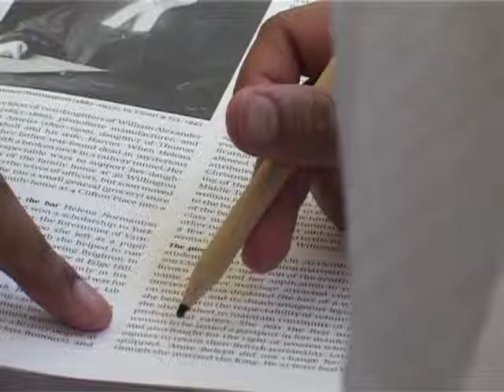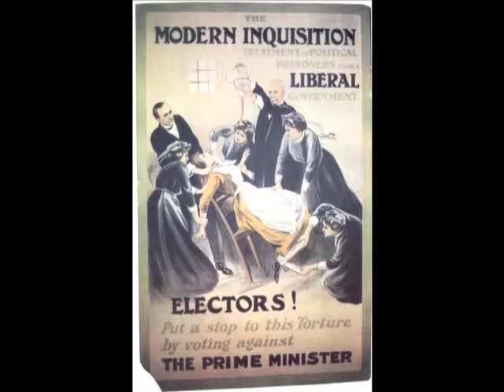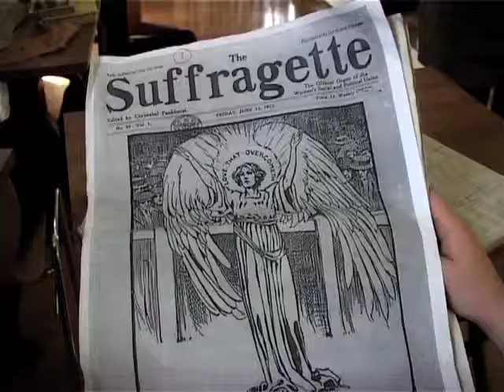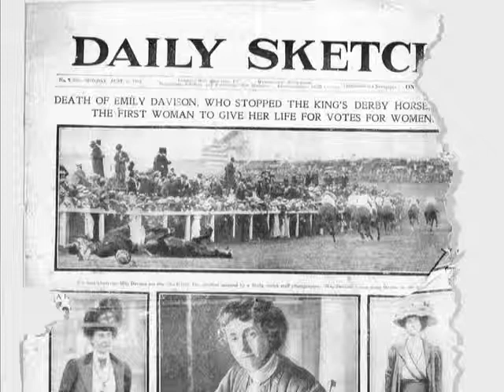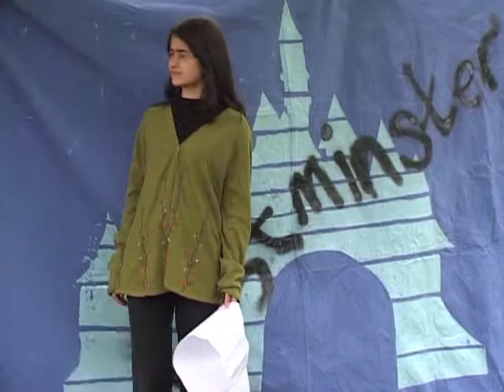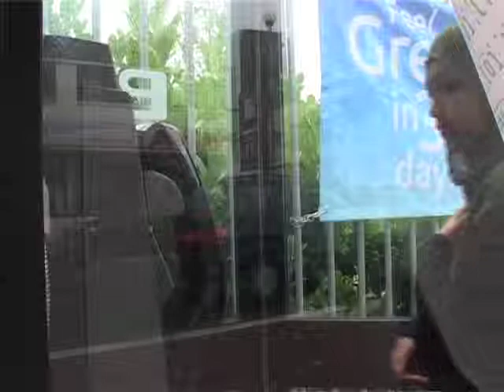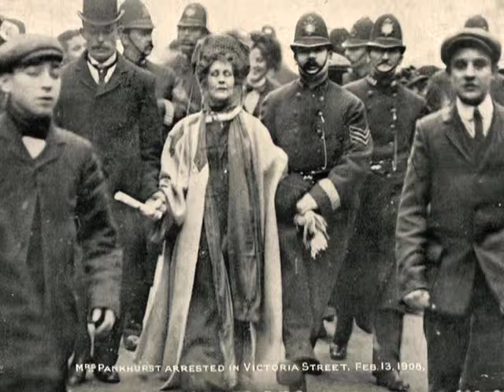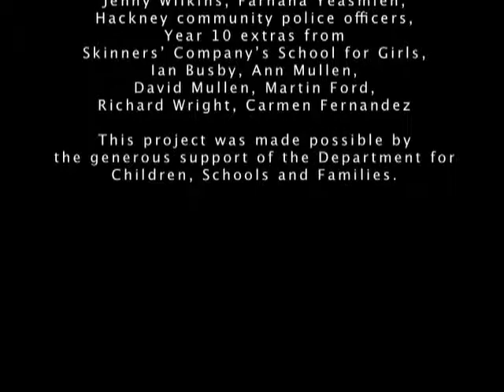“A Woman's Guide to Changing the World” East London Schools Consortium, Filmmaker Mary Mullen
Education - A Partnership between London Metropolitan University, East London Schools Consortium and the Women's Library

A participative and collaborative Film Project with six schools and thirty-six pupils in the ELSC, The Women's Library, London Metropolitan University, Filmmaker Mary Mullen, Creative Producer Joanna Ingham. Project collection housed with the Women's Library Collection in the LSE Library.

Mary Mullen teaches TV Production at University of Greenwich and can be found

An essay film exploring six women leaders/movements made with film maker Mary Mullen and 36 school children in the East London School Consortium (2007). The six schools made six chapters, one chapter each.

1. Josephine Butler - Women's Campaigner
2. Emily Pankhurst (Suffragette Movement)
3. Emily Wilding Davidson - Suffragette
4. Helena Normanton - Barrister
5. Greenham Common - a women's movement against nuclear weapons
6. Southall Black Sisters (1979 - Meena Patel)

Suffragette |ˌsəfrəˈjet| noun historical - a woman seeking the right to vote through
organized protest
Suffragettes were members of women's organisation (right to vote) movements in the late 19th and 20th century, particularly in the United Kingdom and United States

Directed, filmed, produced and edited by Mary Mullen
This is a collaborative and participative film production made with partner organisations and with the many contributions, ideas and creative moments from all participants'. The
scripts and performances from thirty-six young women, school children from six schools in the East London Schools Consortium, supported by the Women's Library, have together produced a unique video testament which at it's essence captures a glimpse of the young participants' aspiration and potential for innovative and fearless storytelling. All in a school day.

Mary Mullen